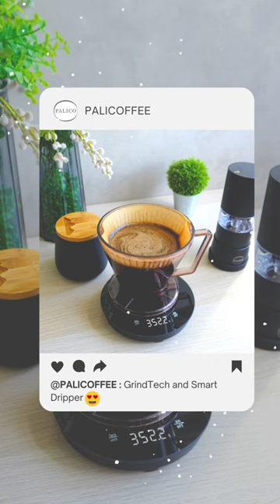Palico |PalicoSmartCoffeeDripper &PalicoProCoffeeGrinder short dripper grinder